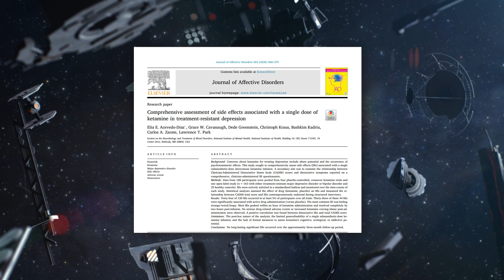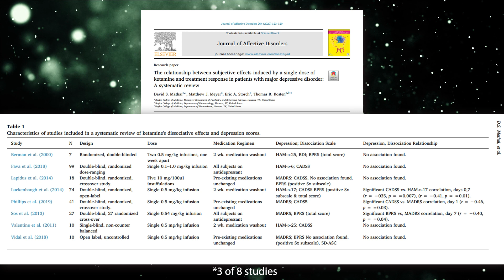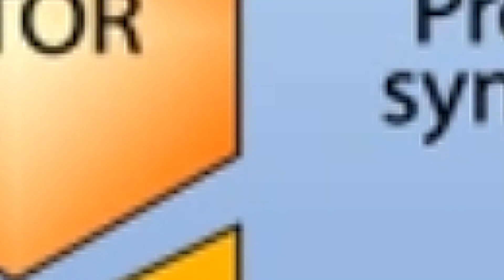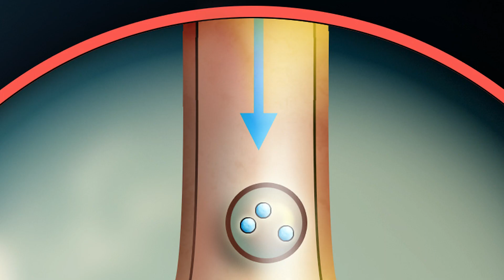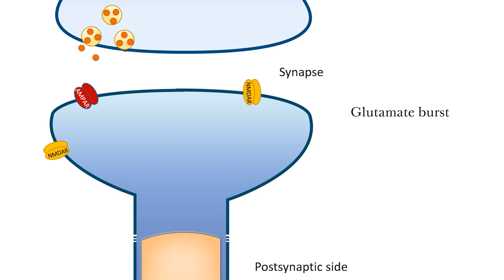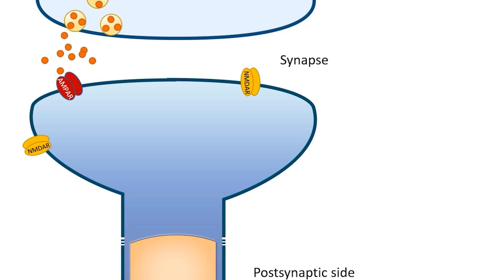Ketamine & Psychedelics - Do They Share Therapeutic Mechanisms?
Ketamine is a rapid-acting antidepressant drug and serotonergic psychedelics, like psilocybin, may share similar effects. Despite different pharmacological targets, do ketamine and psychedelic drugs share similar therapeutic mechanisms? Here I'll introduce you to some hypotheses about their pharmacological mechanisms.

I'd be happy to hear your thoughts and continue the discussion down below in the comments section.

Further reading:

Ketamine and Serotonergic Psychedelics: Common Mechanisms Underlying the Effects of Rapid-Acting Antidepressants
Bashkim Kadriu, Maximillian Greenwald, Ioline D Henter, Jessica R Gilbert, Christoph Kraus, Lawrence T Park, Carlos A Zarate
PMID: 33252694 DOI: 10.1093/ijnp/pyaa087

Comprehensive assessment of side effects associated with a single dose of ketamine in treatment-resistant depression
Elia E Acevedo-Diaz, Grace W Cavanaugh, Dede Greenstein, Christoph Kraus, Bashkim Kadriu, Carlos A Zarate, Lawrence T Park
PMID: 31791675 DOI: 10.1016/j.jad.2019.11.028

The relationship between subjective effects induced by a single dose of ketamine and treatment response in patients with major depressive disorder: A systematic review
David S Mathai, Matthew J Meyer, Eric A Storch, Thomas R Kosten
PMID: 32056741 DOI: 10.1016/j.jad.2019.12.023